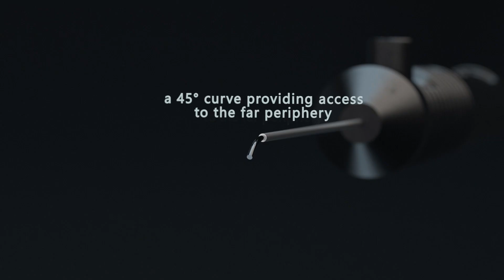Bausch + Lomb | Illuminated Directional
Bausch + Lomb Retina is excited to continue building upon the long history of laser probes that Synergetics® began developing over two decades ago. That is because it is our goal to continue to find new and innovative solutions for the unique challenges often encountered in modern practice.

Agency: 5BYFIVE Creative

Bausch + Lomb, a division of Bausch Health, is one of the best-known and most respected healthcare brands. Bausch Health Companies Inc. is a global company that develops, manufactures and markets a range of pharmaceutical, medical device, and over-the-counter products, primarily in the therapeutic areas of eye health, gastroenterology, and dermatology.

Brighthouse LLC is a full-service Animation and VFX studio that specializes in 3D Explainers. Bring your company's marketing videos to the next level.